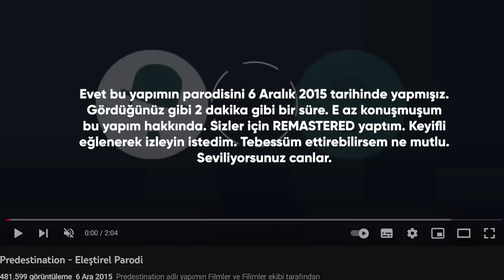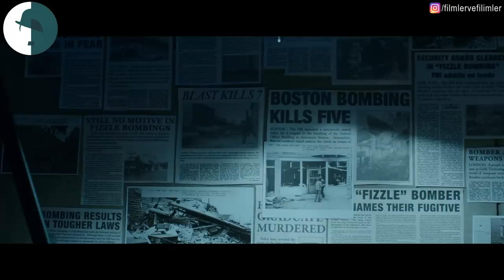PREDESTINATION - ELEŞTİREL PARODİ (REMASTERED)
2015 yılında yaptığımız Predestination Eleştirel Parodiyi kısa yapmıştık. Sizden gelen yorumları ciddiye alıyoruz. Bu yüzden uzun versiyonunu yaptık. Hepinize keyifli seyirler ve iyi eğlenceler canlar. Seviliyorsunuz.